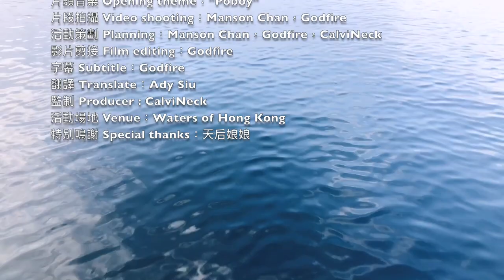【漁人推介】香港水域 踏入11月東北風下大風大湧。阿火帶大家在東頭附近釣釣小魚。教大家煮南蠻漬 食譜。Catch and Cook Japanese Nanbanzuke Style Cooking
【漁人推介】香港水域 踏入11月東北風下大風大湧。阿火帶大家在東頭附近釣釣小魚 使用頂流機船釣，真的很方便。今集教大家煮南蠻漬 小魚都可變美食

南蠻漬 黃雞魚 Japanese Nanbanzuke Style Cooking

材料 Recipe

黃雞魚3條
真姬菇適量
富士蘋果 半個
洋蔥 1/4個
牛油100克
蕃薯粉適量
白醋3湯匙
味醂 2 湯匙
壽司豉油2湯匙
岩鹽半茶匙
白胡椒粒半茶匙
糖2茶匙

海釣用具:
Fishing Rod / 魚竿: DAIWA LEADING 73MH-160
釣魚輪： SHIMANO 幻風
頂流器：
冰箱貼紙漁繪師
廚房用具
廚具：匡橋鑊
攪拌機：

攝影器材